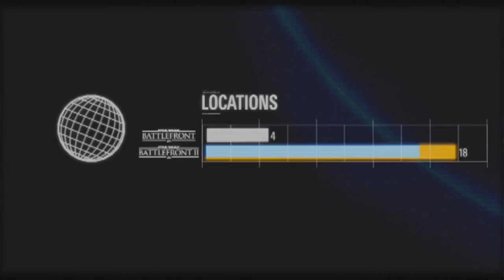Esto es Battlefront 2 Análisis de nuevo contenido - Star wars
¿Que te pareció este vídeo? ¿Que esperas de este nuevo Battlefront?
Recuerda dejar tus comentarios y TU LIKE